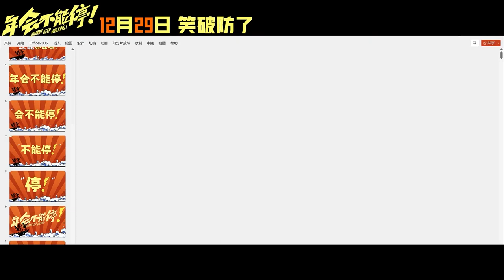202311 中国电影 China Movie : 年会不能停 Johnny Keep Walking!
Amidst the turmoil of company layoffs, there is widespread anxiety. Hu Jianlin (played by Da Peng), a grassroots metalworker, finds himself unexpectedly transferred to the company headquarters due to a mix-up. Meanwhile, Ma Jie (played by Bai Ke), the HR manager entangled in the "misplacement" incident, is anxiously trying to protect his job by maneuvering through the situation and concealing the truth.

From the "factory" to the "headquarters," and from a "blue-collar" worker to a "white-collar" employee, Hu Jianlin's struggles in the unfamiliar corporate environment lead to numerous comedic situations. The story unfolds like a "workplace mirror," reflecting the various facets of human nature.

Why is Hu Jianlin able to climb the corporate ladder and dominate the headquarters amid the layoffs? Will Ma Jie manage to come out unscathed from the "misplacement" incident? How will this duo of "chosen workers" ignite a lively and dramatic corporate shake-up?

　集团裁员风波之下，人心惶惶，底层钳工胡建林（大鹏 饰）却被阴差阳错调入集团总部！裹挟在“错调”事件中的人事经理马杰（白客 饰）诚惶诚恐，为保饭碗被迫为其周旋隐瞒。从“工厂”到“大厂”，从“蓝领”变“金领”，胡建林因与大厂环境格格不入而笑料百出，也像一面“职场照妖镜”照出众生相……胡建林为何能在裁员之际一路升职加薪制霸大厂？马杰又能否在“错调”事件中全身而退？这对“天选打工双侠”会引发怎样轰轰烈烈的职场大整顿？